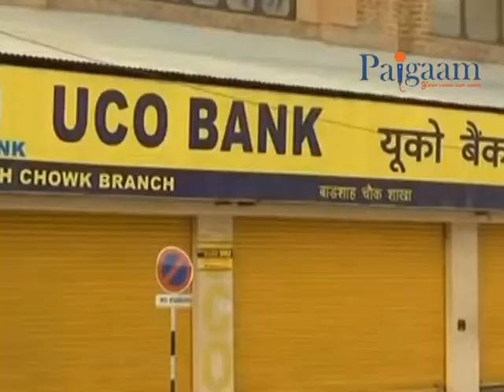Kashmir valley observes shutdown ahead of SC hearing on Article 35A